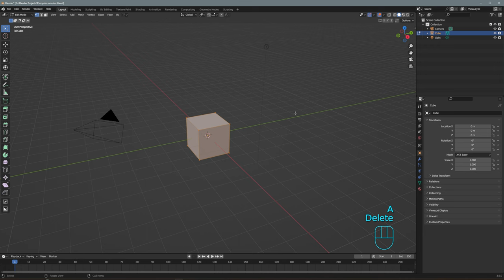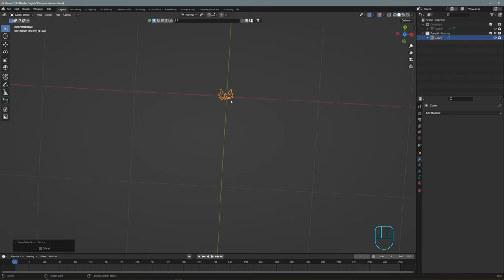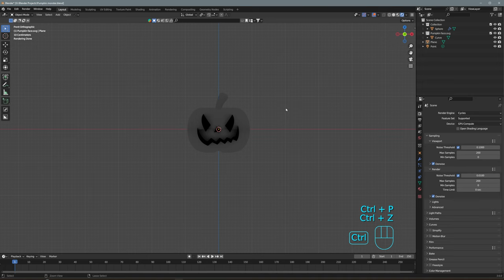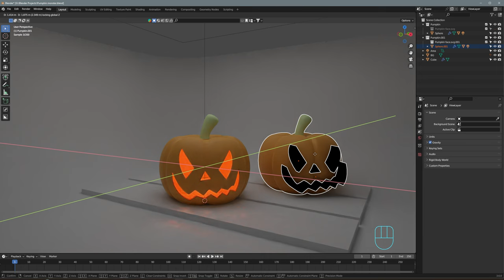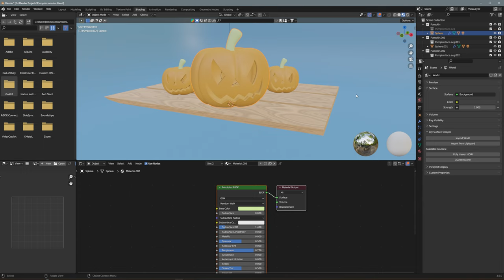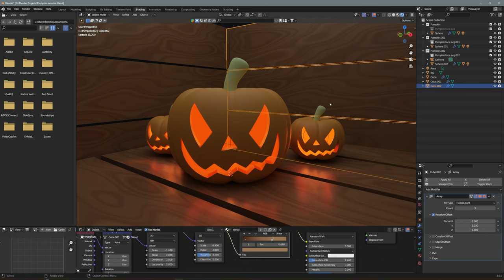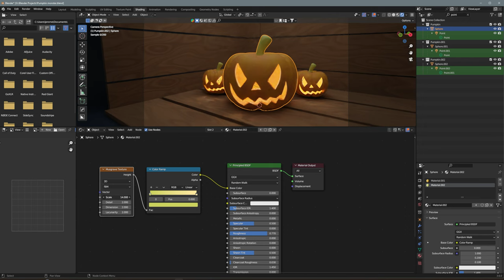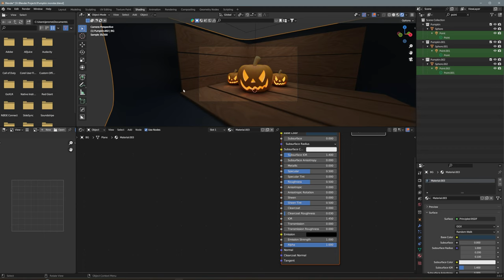Modeling Jack O Lantern monster Pumpkin in Blender - #79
Halloween is quickly approaching, so I decided to create a basic jack-o'-lantern using Blender.

Saltwater Tank

Fluval Evo Tank 13.5 galloon:

Carib Sea Arag-Alive Substrate:

MagTool ATO System:

M-50 Protein Skimmer: